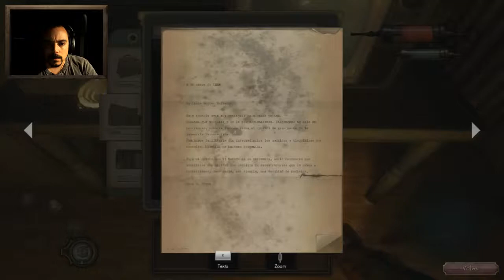The Crow's Eye | Let's Play 2.0 | Episodio 9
Importante:
. La serie está completamente grabada

- The Crow's Eye -
En el año 1947, las desapariciones de cuatro estudiantes en la prestigiosa Universidad de Medicina de Crowswood obligan a las autoridades a cerrar sus puertas con el propósito de investigar los alrededores.
20 años después nos despertamos en la misma universidad sin saber que hacemos alli. Deberemos averiguarlo y salir con vida para poder explicarlo.

Sandford